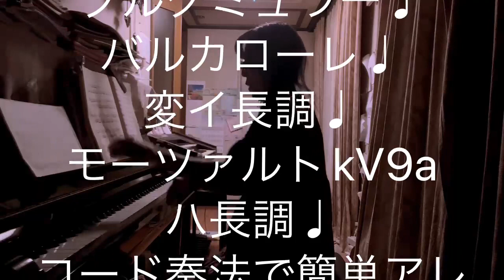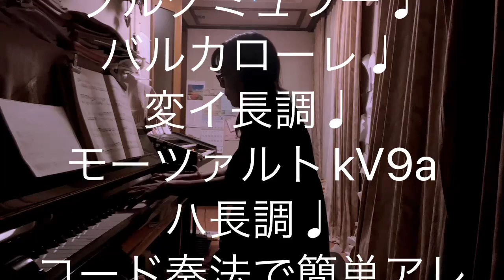繁田真紀ピアノ教室🎹ブルグミュラー♩バルカローレ♩変イ長調♩モーツァルトkV9a ハ長調♩コード進行活用方法🎹